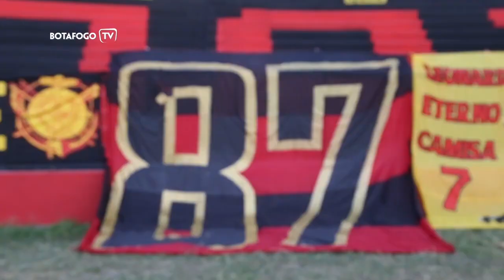GUSTAVO CASCARDO PODE ESTREAR PELO BOTAFOGO